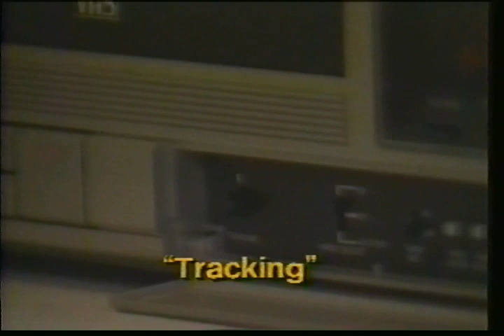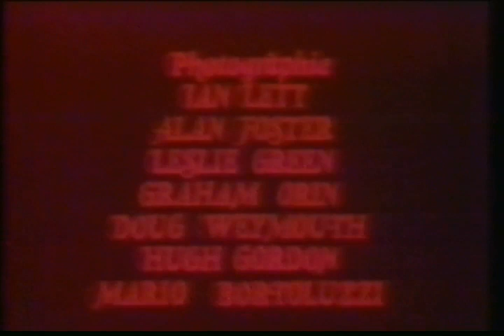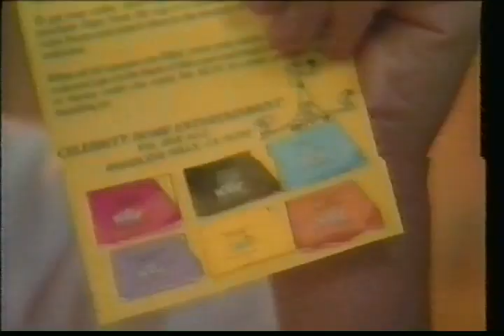Just for Kids The Three Musketeers 1974 Cartoon